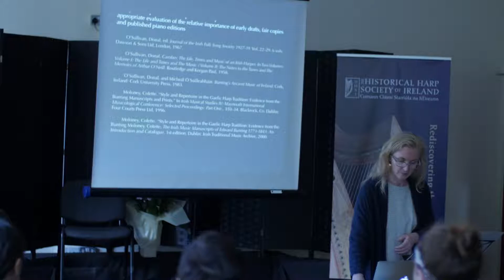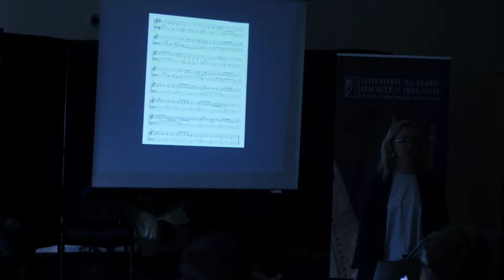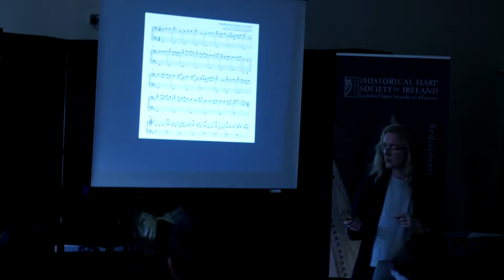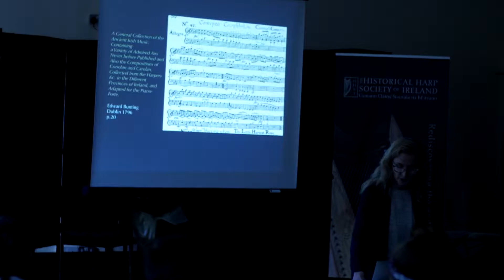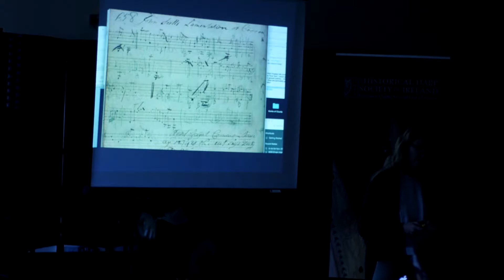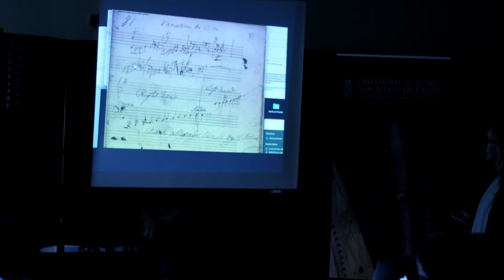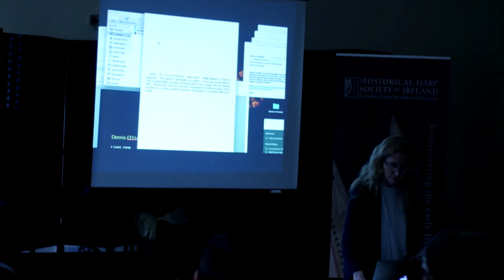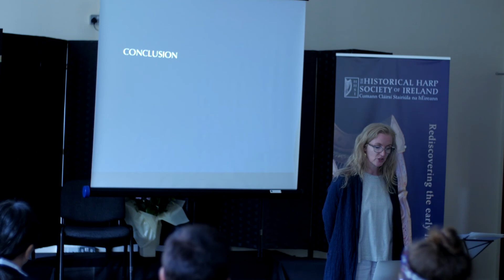Siobhán Armstrong: Bass-hand performance-practice timeline, 16th-19th century. 2017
Lecture  with Siobhán Armstrong
Early Irish harp bass-hand performance-practice timeline, 16th- to 19th century.

Recorded at Scoil na gCláirseach–Festival of Early Irish Harp, Coláiste Pobail Osraí, Kilkenny, Ireland. Thursday 17th August 2017.

Filmed by Micheál Ó Catháin